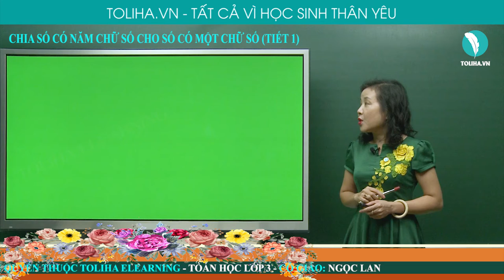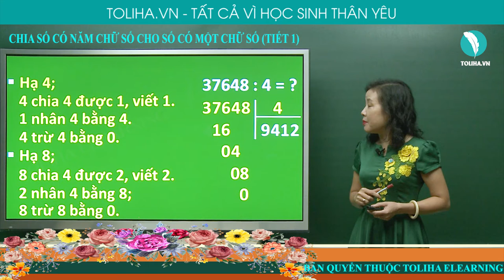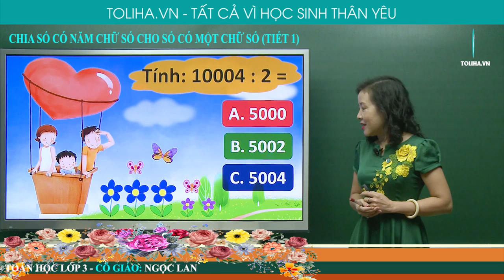Chia số có năm chữ số cho số có một chữ số (tiết 1) - Toán 3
37648 : 4 = ?
37 chia 4 được 9, viết 9 ; 9 nhân 4 bằng 36 ; 37 trừ 36 bằng 1.
Hạ 6, được 16; 16 chia 4 được 4, viết 4 ; 4 nhân 4 bằng 16 ; 16 trừ 16 bằng 0.
Hạ 4; 4 chia 4 được 1, viết 1 ; 1 nhân 4 bằng 4 ; 4 trừ 4 bằng 0.
Hạ 8; 8 chia 4 được 2, viết 2.
2 nhân 4 bằng 8; 8 trừ 8 bằng 0.
37648 : 4 = 9412
CHIA SỐ CÓ NĂM CHỮ SỐ CHO SỐ CÓ MỘT CHỮ SỐ (TIẾT 1)